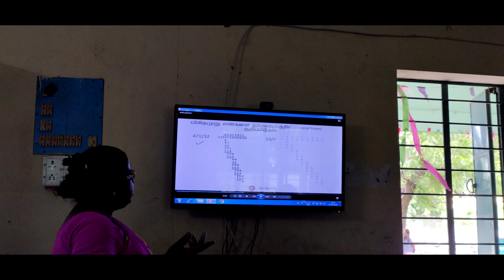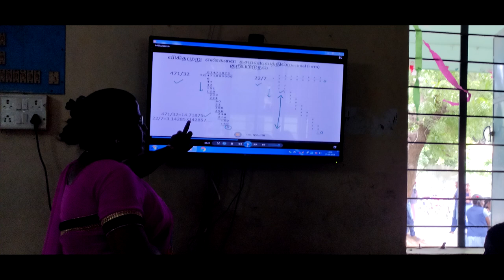SMART CLASS FOR 9TH STANDARD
A. Maanikkavalli Kannadhaasan, Maths teacher, Government Girls Higher Secondary School, Kundrathur.